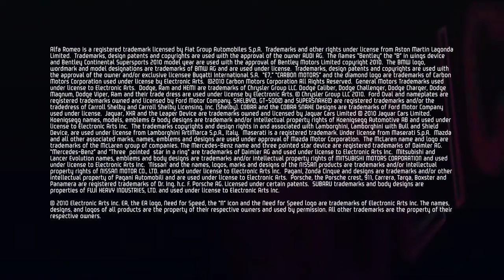Need for Speed: Hot Pursuit trailer